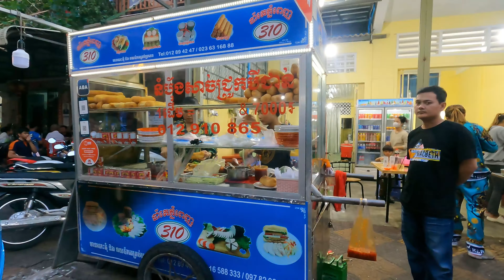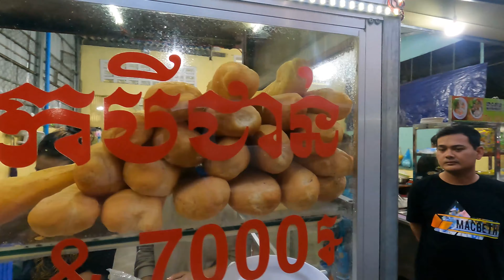Popular Khmer Sandwich / Num Pang Pate / Cambodian Street Food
@VATHA Street Food  would like to present you “ Most popular street food in Cambodia” .

To enjoy watching more videos, please click below link:

[Eng Sub] Popular Cambodia Donut | Num Kong khmer | Cambodian street food

Healthy and Fresh | Fresh Orange Fruit Juice | Cambodian Street Food

Popular Cambodian Street Food | Fried Rice | Fried Noodle | Meatball

Yummy khmer noodle | Curry Num banh Chok and Som Lor Khmer | Cambodian Street food

Most popular Khmer dessert under 1$ in Phnom Penh | Cambodian street food

Popular street food at boeung trorbek market | Banh chev, num cruk and yellow pancake

Popular Chop Chop grilled pork/ Cambodian street food in pipup  tmey chamka dong

Popular street food at Boeung Keng Kong Market / Cambodian street food / Delicious jeb job food

Cambodian Dessert / toul tom poung market / street food

Street Food Lot cha, fried rice at toul tom poung

Cambodian street food | fried noodle | fruit smoothie | fried rice along street in Phnom Penh

Various Street food at Toul Tom Pong Market | night market | cambodian street food

Cambodian food review | Phnom Penh Riverside | Eating at Koh Pich | Revue de cuisine cambodgienne

Cambodia Travel Vlog | Travel Food | Exploring Amazon Resort